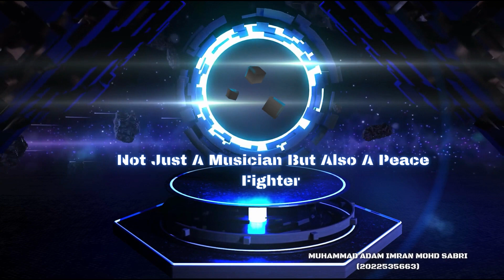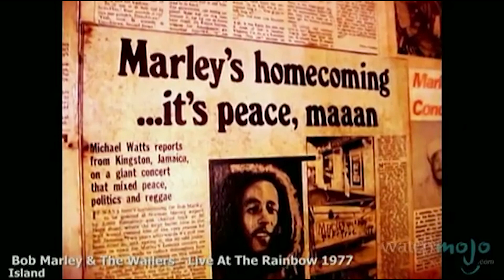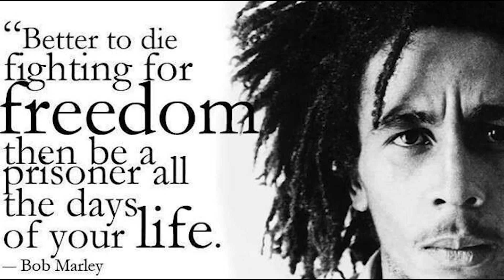What's Up 3.0 | Not Just a Musician but also a Peace Fighter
MUHAMMAD ADAM IMRAN MOHD SABRI | 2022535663